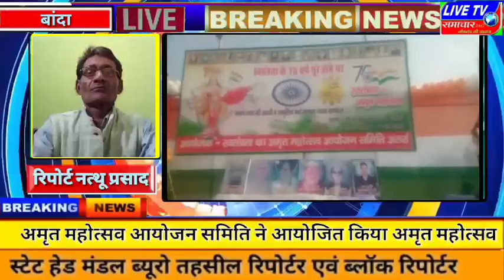बांदा।।आजादी का अमृत महोत्सव आयोजन समिति ने आयोजित किया अमृत महोत्सव